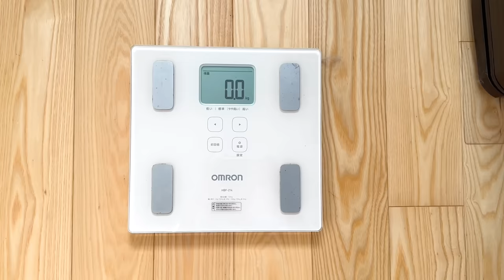【大食い】餃子を100個タネから作って包んで焼いてパーティータイム！[美容整形について私の経験・考えを語ります]５種類タレレシピ【木下ゆうか】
▼ Profile ▼
・Born : Kitakyushu, Fukuoka
・Hobbies : Gourmet, Travel, Fashion, Make up, Music

☆ Yuka Kinoshita - 木下ゆうか

▼  Photo Book ▼
Yuuka Kinoshita Photo Book - “ yuuka ”

 Special Thanks ▼
 素材提供 ▼
PIXTA